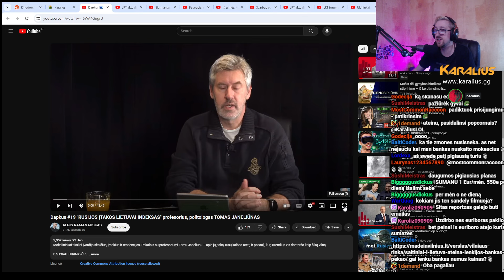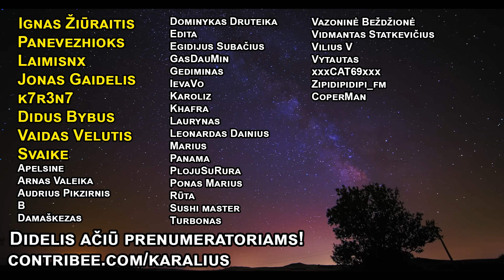Dapkus ir TOMAS JANELIŪNAS apie RUSIJOS ĮTAKOS LIETUVAI INDEKSĄ | Karalius Reaguoja